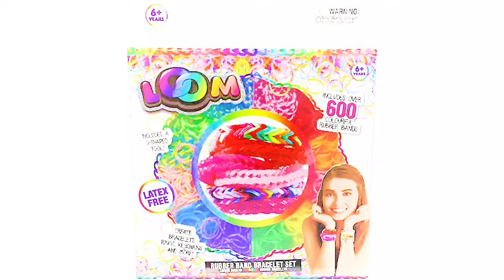faber castell rubber bands